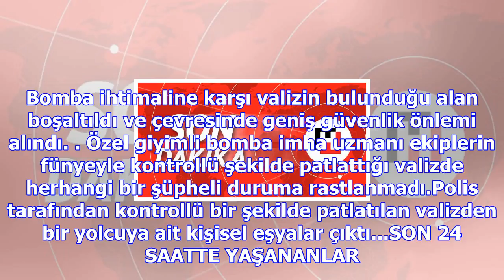Atatürk havalimanı'nda sıcak saatler